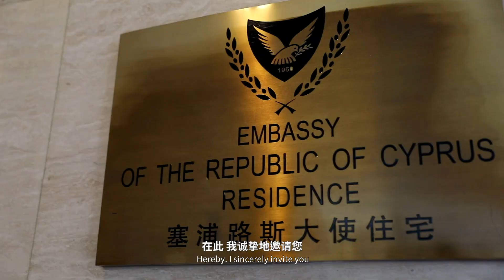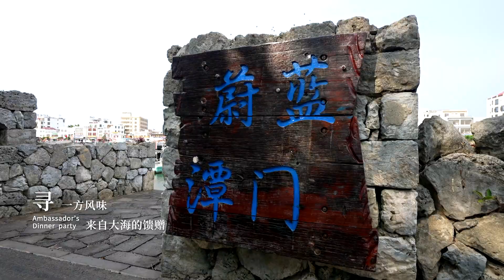Ambassadors’ Dinner | Cypriot【Trailer】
Where did the Cypriot ambassador go to Hainan, China? Check out the trailer video!